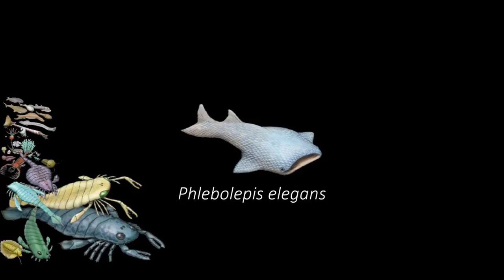The Evolution of Life part 4 : Silurian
Silurian fauna